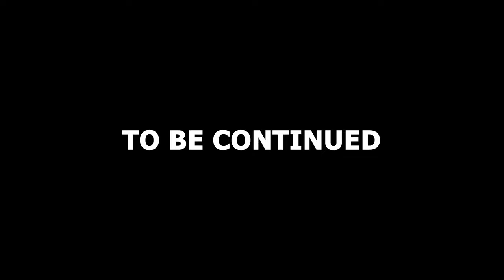Franklin First Thomas Train Experience With Shinchan & Friends in GTA 5 ! (Part-3)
You are Watching Amaan Ansari

🔭Mobile Tripod
📞My Phone
💻My Laptop

!!\\\|||\\\Amaan Ansari \\\|||\\\|||\!!